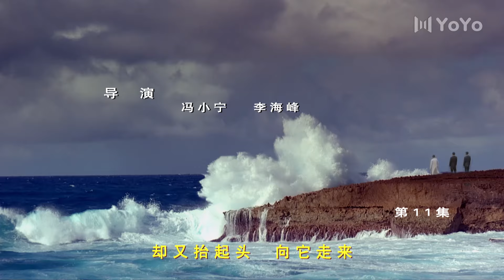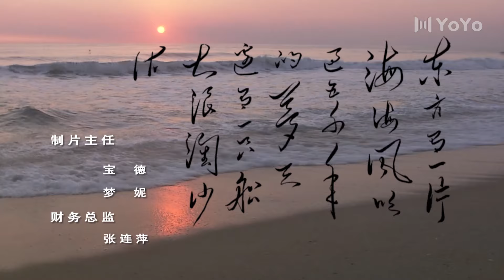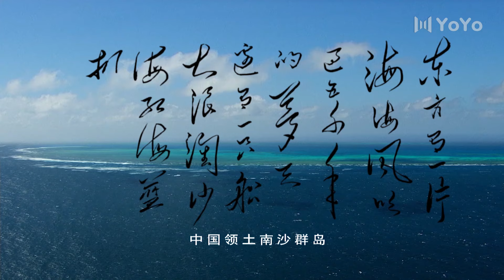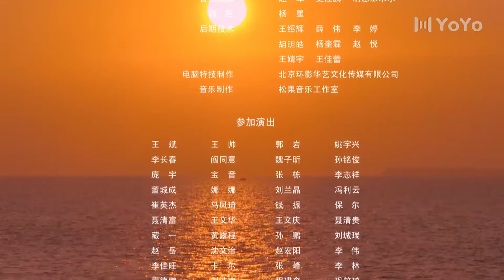【FULL】EP11 东方有大海（印小天 / 黄海冰 / 聂远 / 刘小微 / 孙海英 / 吕丽萍）战争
中文剧名：《东方有大海》
主演：印小天
剧情简介：　一百年前，一批中国青年留学英国学习海军。小弟等人回国后出任北洋舰队各舰长，使北洋舰队成为亚洲第一的强大舰队。
　　日本加快海军建设，天皇带头捐款，使军舰质量增强。清政府贪污成风，当权者为讨好太后将海军军费挪用修颐和园。
　　终于，日本对中国发动海上突袭，挑起了甲午战争。北洋水师英勇抵抗，生死关头，致远号舰长邓世昌驾重伤之舰冲击敌舰，不幸中弹而沉。皇帝亲书：此日漫挥天下泪，有公足壮海军威！